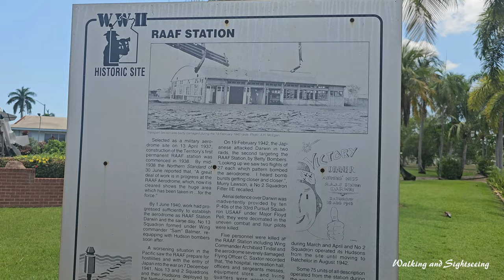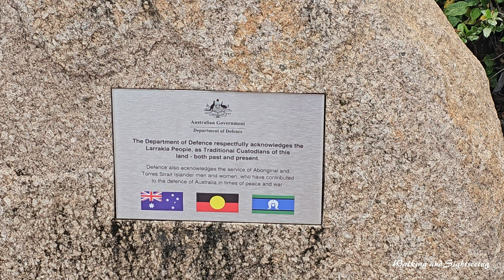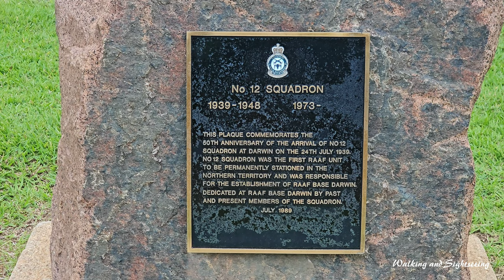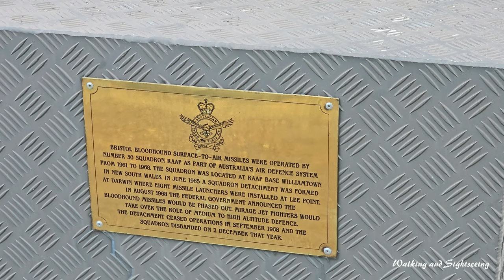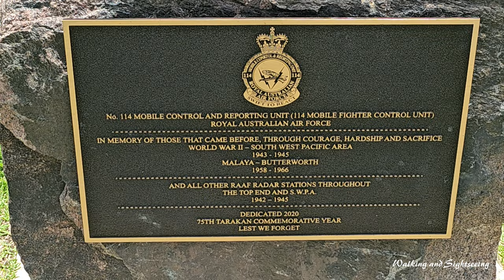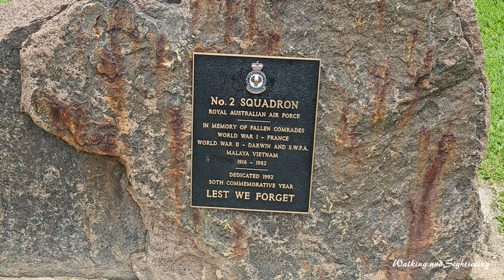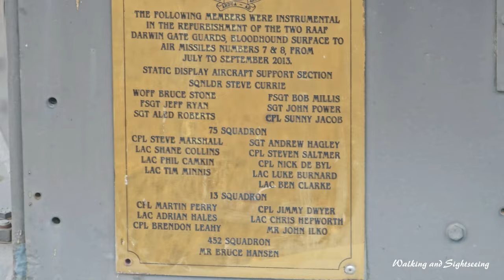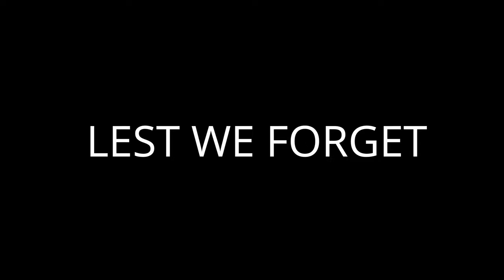Darwin Northern Territory Australia RAAF Base Gates Bloodhound Missiles Historical Monument Tour 🇦🇺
Exploring walk at the former main gate of the Darwin RAAF Base in the Northern Territory Australia.

These two deactivated Bloodhound missiles stand silent guard at the former main gate of the Darwin RAAF Base.

The two Ferranti Bristol Bloodhound Mk. 1 Surface-to-Air missiles, No 7 & 8 now located outside the old main gate, have a historical connection with the defence of Northern Australia. Both were operated as part of the Royal Australian Air Force​’s Number 30 Squadron – their roles specifically as Bloodhound SAM Detachment Flight “A”.

Originally re-formed and equipped with the Bloodhound Mk.1 at RAAF Williamtown in early 1961, No 30 Squadron and the detachment to Darwin operated for 8 years. It remains the only unit to operate a mid to high altitude Surface to Air missile system in the Royal Australian Air Force.

During the early 1960’s Konfronski (southern end) the almost defenceless nature of No 2 Control and Reporting Unit (2CRU) located in Darwin, N.T was exposed to potential enemy attacks by Tupolev Tu-16  Badgers.  Although the 2CRU radar site was provided with some limited short range L60 Bofor Anti Aircraft guns under Australian Army control, the then Minister of Defence approved the assignment of Bloodhound Detachment Flight “A” to Darwin in May 1965. This action was a stop gap measure during the ‘Konfronstki’ until the Mirage III0 was introduced in full numbers to the RAAF’s fighter squadrons.

Initially only 4 complete launcher and rounds (missiles) were installed with 3 spare rounds as backup. Later during December 1965, as part of Exercise High Rigel with the RAF Vulcan bombers – Darwin Air Defence Exercises (ADEX), RAAF C-130A Hercules would bring four more complete launchers from Williamtown. The missile establishment at full strength would finally consisted of 8 missile pads and their associated buildings being located at Lee Point, not far to the north of the RAAF Base. Most of the RAAF inventory was eventually located in the north – 8 of the available 12 missile launchers and 14 out of 24 live missile ’rounds’ in Australia.

The Darwin based Bloodhounds had a short service life of only 3 years as this version had rapidly become outdated by new weapons technology and performance, and with the Dassault Mirage III being almost fully delivered and assigned the mid-high altitude defence role, by the end of 1968 the detachment and the remaining No 30 Squadron Bloodhounds were withdrawn and disbanded from service. During 1969 Bloodhounds No7 & 8 were relocated to their position outside the then RAAF Base Darwin main gate.

Up until the new entrance gate was built – visitors to RAAF Base Darwin have had to drive between the two missiles or park next to them while obtaining a visitor pass, before entering the base. Although there are a few other Bloodhound missiles located around Australia this pair have remained somewhat of an attraction for many years, with Darwin locals and visitors both inspecting and taking photo’s with now silent gate guards.

It is a credit to the restoration teams, both past and present, that have kept these two cold war ‘Sentinels’ preserved in such good condition so that they can represent an interesting and unique period of RAAF operational history.

Royal Australian Air Force - RAAF Base Darwin is steeped in history with its central precinct listed on the Register of National Estate. Some of the infrastructures throughout the base is heritage-listed and dates back to when the Base was operational during World War II. RAAF Base Darwin was established on 1 June 1940.